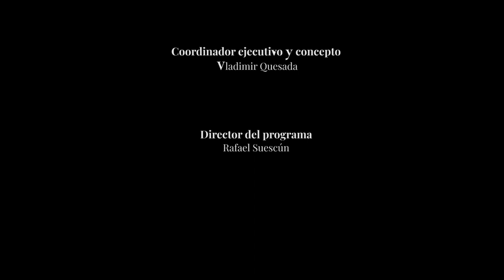Canzon para 2 trompetas - 2 Cornos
Compositor: Gabrielli
Cornos: Erwin Rubio - Paola Caballero
Trompetas: Nelson Silva - Jorge Carvajal
Director invitado: Eduardo Carrizosa
Director Asistente: Leonardo Pineda